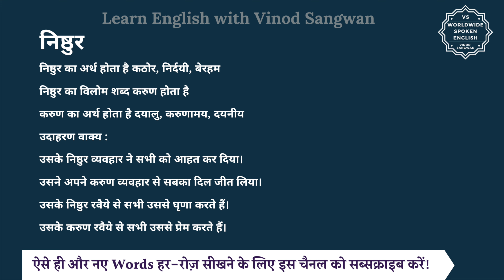निष्ठुर का विलोम शब्द क्या होता है | निष्ठुर का अर्थ | निष्ठुर का अर्थ और विलोम शब्द समझें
आज हम इस विडियो में सीखेंगे कि निष्ठुर का विलोम शब्द क्या होता है और इसका अर्थ क्या होता है और साथ में हम कुछ उदाहरण वाक्यों से भी इसे और अच्छे से समझेंगे।

निष्ठुर का अर्थ होता है कठोर, निर्दयी, बेरहम

तो निष्ठुर का विलोम शब्द यानि कि विपरीतार्थक शब्द होगा करुण और करुण का अर्थ होता है दयालु, करुणामय, दयनीय

आइये अब हम निष्ठुर और करुण को कुछ

जैसे कि आप कह सकते हैं :

उसके निष्ठुर व्यवहार ने सभी को आहत कर दिया।

उसने अपने करुण व्यवहार से सबका दिल जीत लिया।

उसके निष्ठुर रवैये से सभी उससे घृणा करते हैं।

उसके करुण रवैये से सभी उससे प्रेम करते हैं।